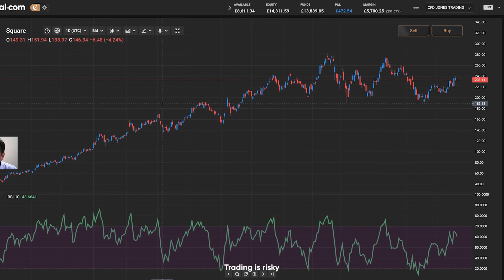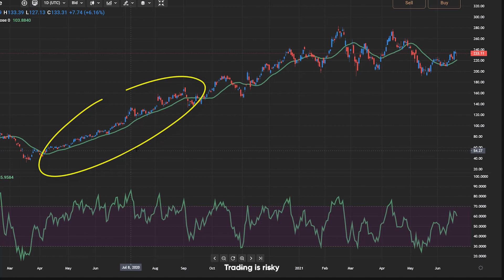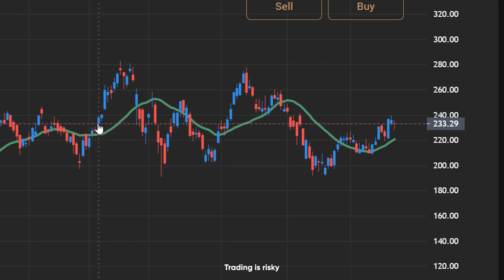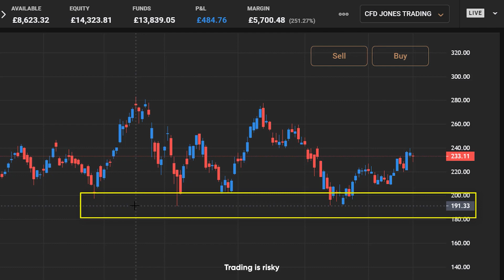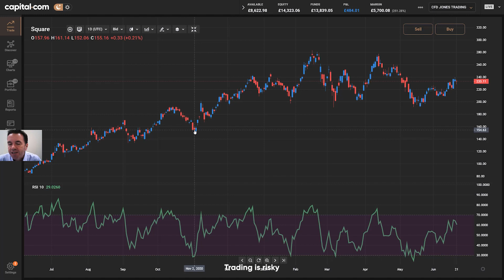Square Stock Analysis July | A New Square All Time High In July?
Here is our video about Square stock analysis for July. Square stock price has been retreating since it reached an all time high of $283 in February this year. However, Square stock is showing a recovery since its May low below $200, trading at around $234.

According to our Square stock price analysis, the Q1 earnings beating expectations has boosted it in the last couple of weeks. EPS has come in at $0.41 compared to $0.16 as forecasted.

Drop us a line in the comments with your thoughts on the Square stock price July.